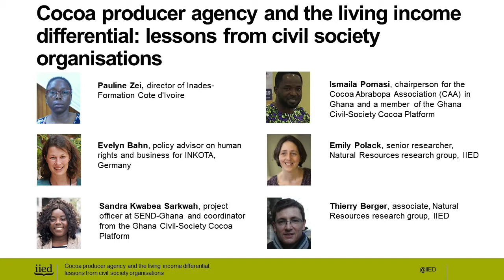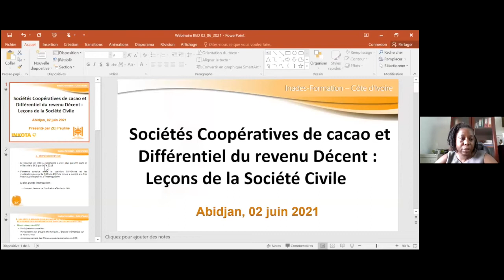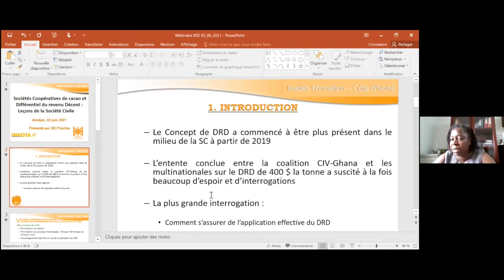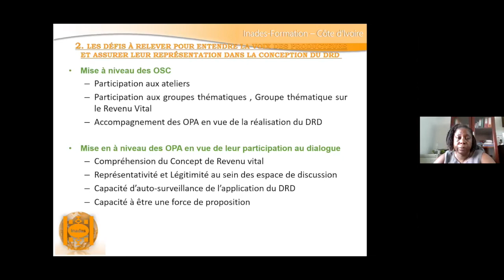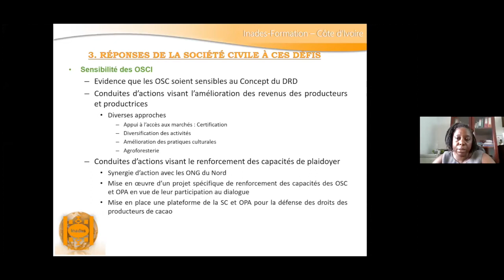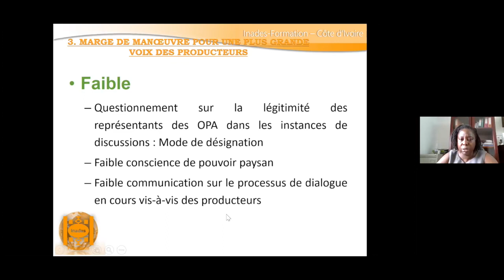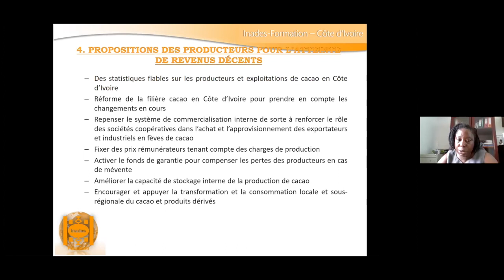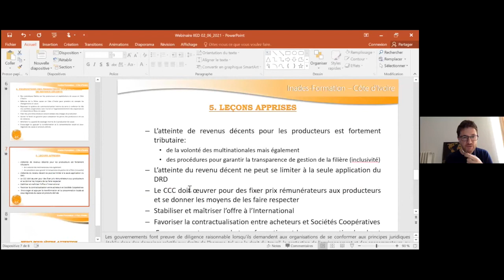Cocoa producer agency and the living income differential: lessons from civil society organisations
This webinar organised by the International Institute for Environment and Development (IIED) on Wednesday, 2 June discussed the challenges around, and opportunities for, producer voice and agency in the design and implementation of the new Living Income Differential (LID) in Ghana and the Côte d'Ivoire.

The panellists were Pauline Zei, director of Inades-Formation Cote d'Ivoire; Evelyn Bahn, policy advisor on human rights and business for INKOTA, Germany; Sandra Kwabea Sarkwah. project officer at SEND-Ghana and coordinator from the Ghana Civil-Society Cocoa Platform; and Ismaila Pomasi,  chairperson for the Cocoa Abrabopa Association (CAA) in Ghana and a member of the Ghana Civil-Society Cocoa Platform.

This was the seventh in a series of events organised under the IIED-led Empowering Producers in Commercial Agriculture (EPIC) project.

EPIC is funded by the UK Foreign, Commonwealth & Development Office through its Commercial Agriculture for Smallholders and Agribusiness (CASA) programme, though the views expressed do not necessarily reflect the views of the UK government. CASA seeks to increase economic opportunities for smallholders by demonstrating the commercial viability of businesses with significant smallholder supply chains and attracting more investment into the sector.